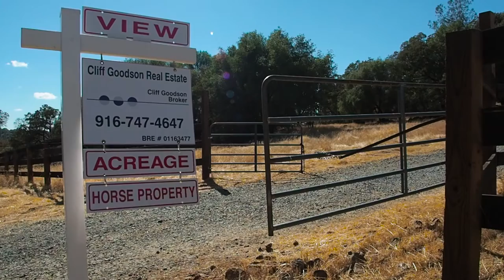20266 Buckboard Road, Grass Valley CA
Prestigious Golden Oaks Property w/Wonderful Views of Sierra's. Bring your Horse's or the Person Looking to Build Their Dream Home. Features include: Utilities w/5 Bedroom Septic, Ag Building: Four Stalls w/Paddocks Open to Pasture, Tack RM, Office, 1/2 Bath. 2nd Level Living Quarters: Bedroom, Office/Bedroom, Full Bath w/Laundry area(Stackable Washer/Dryer included), Full Kitchen, Pantry, Refrigerator (included), Living Room opens to Covered Deck w/Views. Large Graded Blding Site/Riding Arena.

Directions to Property: 49 to Carriage Rd to R on Sharmiden to L on Buckboard Rd to PIQ on L. ***Area for Riding Arena behind AG Bld, 1/2 NID MI, NID ditch runs through Property, 1500 gal Concrete Domestic Storage tank..